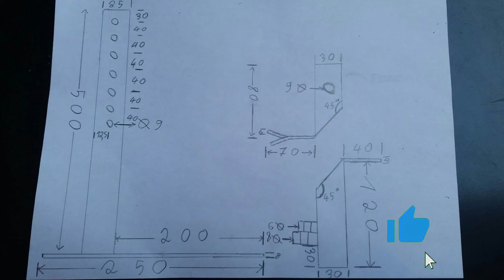compresseur d'amortisseur hydraulique pour moto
Dans cette vidéo je fabrique un compresseur d'amortisseur hydraulique pour pouvoir démonter plus facilement des amortisseurs de moto
Donne-moi ton avis dans les commentaires

E-MAIL POUR LES DEMANDES D'INFORMATIONS COMMERCIALES